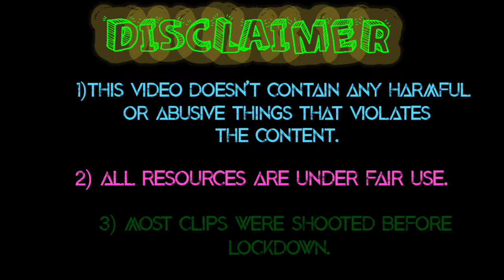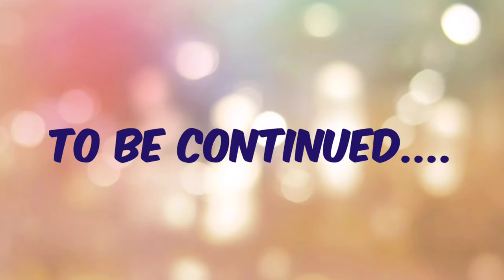How I spent initial days of lockdown |||| First Travel VLOG!!! Part-01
Hi Guys..A brand new channel created to provide contents that can make u smile( Includes all the categories for the future). Please show Support if u like my videos💝.

 About video  : This is the first video of my travel vlog series.,,,,,And chill guys most of the scenes were recorded before lockdown.

🔴 Shooted using

    Realme X2

🔴 Edited using

    KineMaster Pro.
    Alight Motion
    FlipaClip
    FL Studio Pro.

 Background musics used:

      Saturn Sunset-Nico Anuch
      Jarico - Landscape(NCS)
      Seum Dero & MaX Pross - Sparrow

 is a copyright law that will otherwise be infringing. Non-profit,